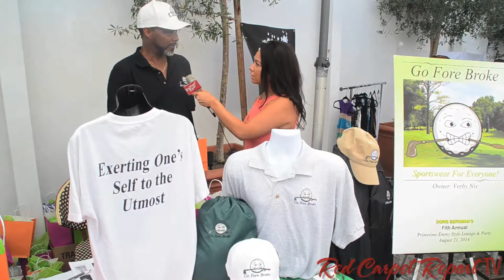Go Fore Broke at Doris Bergman's 5th Annual Pre-Emmys Gift Lounge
Mingle Media TV and Red Carpet Report host Quinn Marie were invited to come out to cover Doris Bergman's 5th Annual Pre-Emmys Gift Lounge & Party at Fig & Olive on Melrose in Hollywood benefiting Wednesday’s Child.

About Bergman PR’s 5th Annual Pre-Emmys Gift Lounge & Party

This is THE party to kick-off Emmy Awards celebrations and we are featuring the best of the best. We selectively invited Emmy Nominees, former Emmy Nominees/Winners, Emmy Presenters, iconic Hollywood couples, industry VIPS and media. This very special, highly coveted invitation-only event, showcases an incredible array of fashion for him and her including couture gowns, bespoke tuxedos & suits, the finest in beauty, skin & hair care, stunning jewelry collections, chic chapeaus, fabulous timepieces, evening bags, a gourmet luncheon featuring Fig & Olive signature dishes, unique spirits, delectable sweets and much more!

In the spirit of giving back, Wednesday’s Child is our official charity and will be on-site collecting donations. Let’s spread the love by lending a helping hand so that these young people can look their best for school, interviews & the workplace.